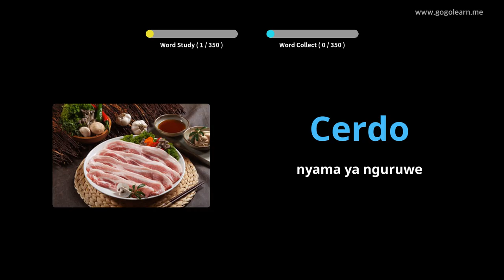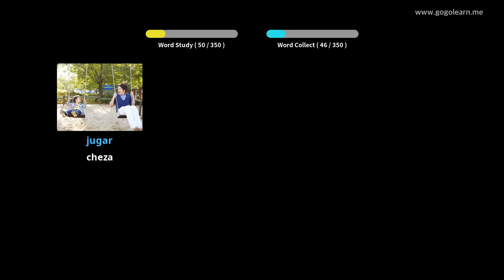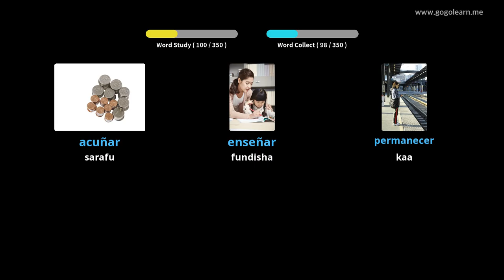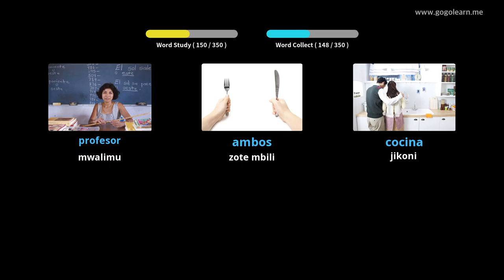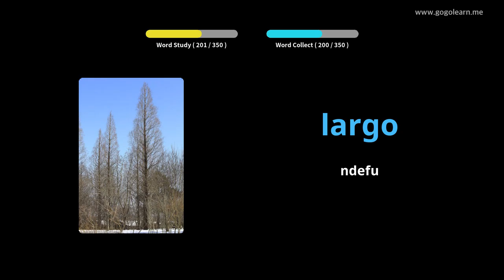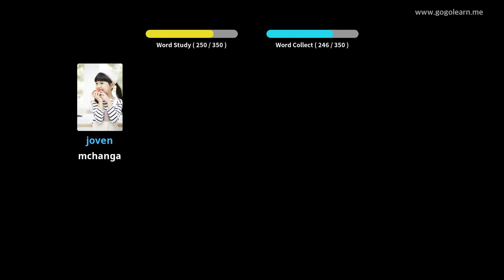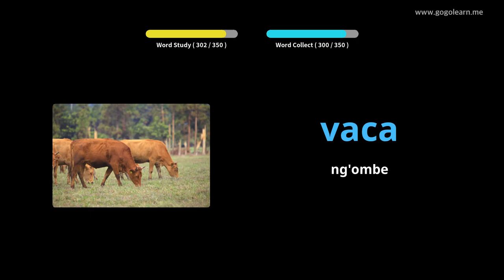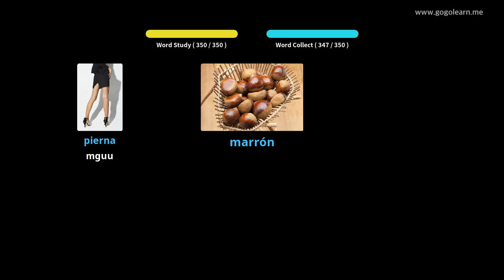Spanish Msamiati Watoto wa Msingi |Golearn